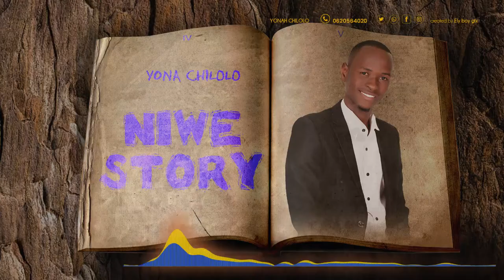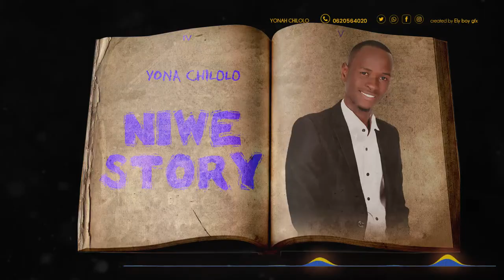YONA CHILOLO~ NIWE STORY ( official audio track)